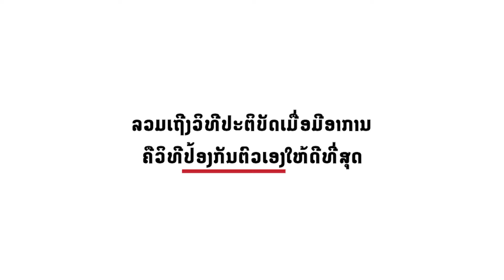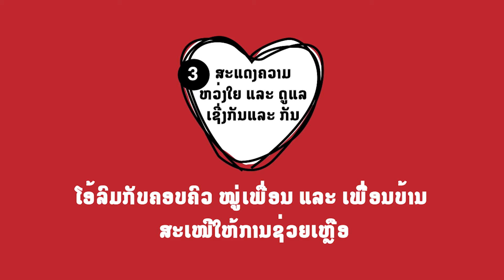Video on COVID-19 in Lao language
Developed by The Thai Red Cross Society, The International Federation of Red Cross and Red Crescent Societies (IFRC), The International Committee of The Red Cross (ICRC) and Migrant Working Group (MWG).